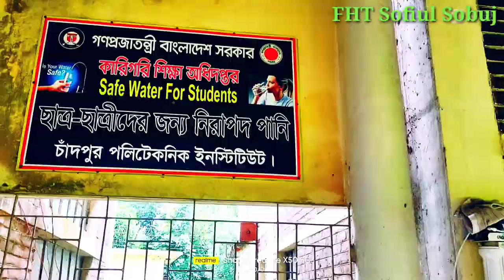এক নজরে চাঁদপুর পলিটেকনিক ইনস্টিটিউট 😱 || My First Vlog || Chandpur polytechnic institute